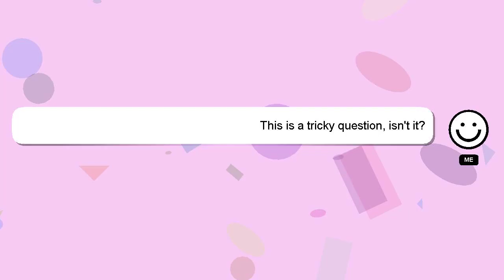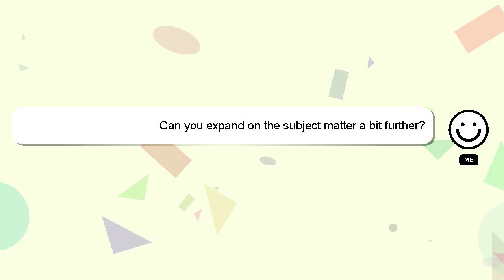How to multiply account in roblox?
A short overview of who I am, Hi, my name is Delphi, nice to meet you. I am here to aid you in getting answers to your questions. - How to multiply account in roblox?

Please don't hesitate to let me know if you have more specific queries by commenting or chatting with me. A 'heart' from me will be given to show my gratitude for your contribution.

*2 What we are experimenting :*